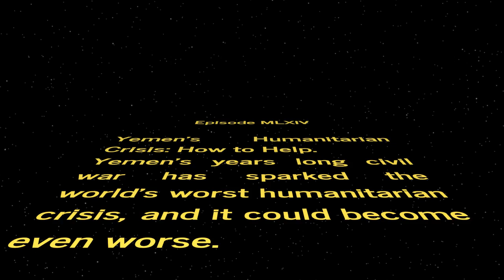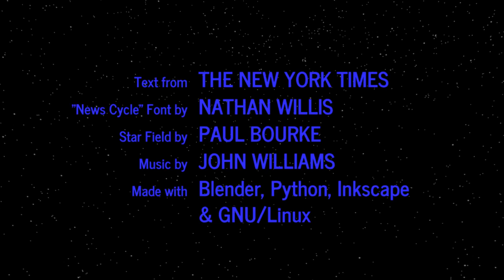WORD WARS − Episode MLXIV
Yemen’s Humanitarian Crisis: How to Help.
Yemen’s years long civil war has sparked the world’s worst humanitarian crisis, and it could become even worse.